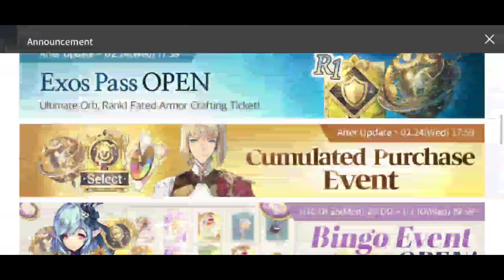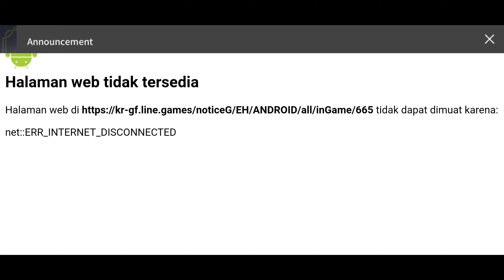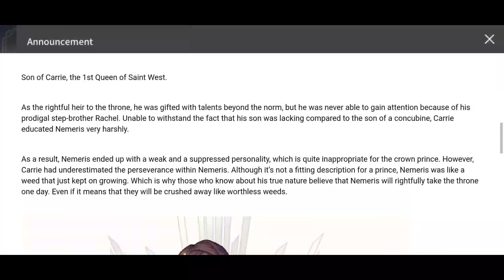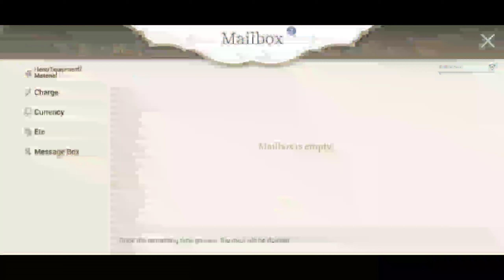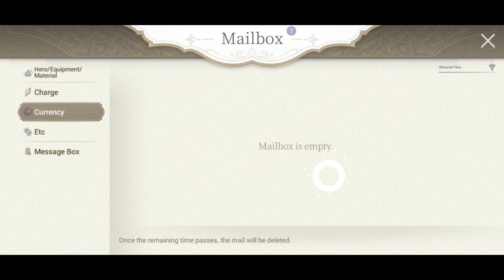SEASON 3 UPDATE BANJIR XES + FC GOLD SELECTION & GACHA CHAR BARU 🔥 - Exos Heroes